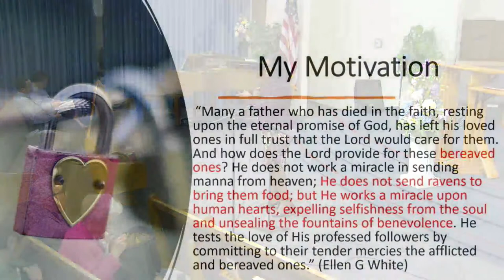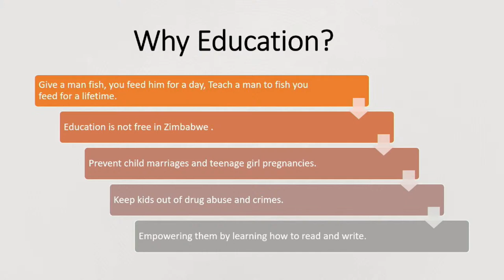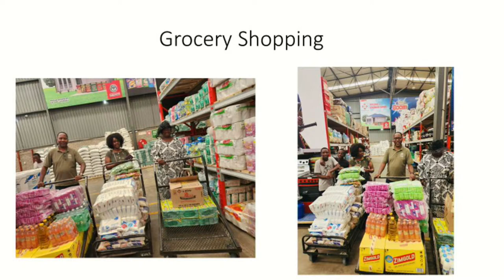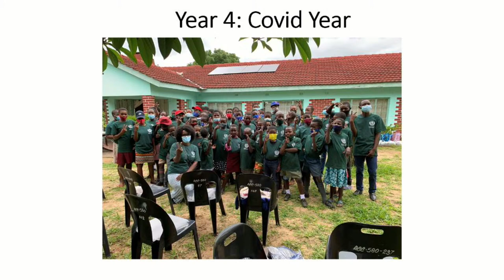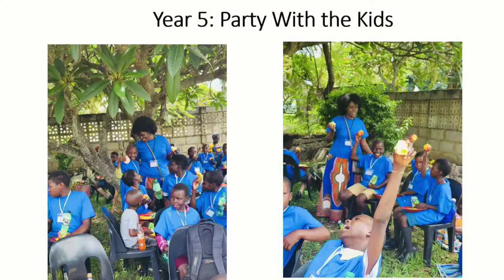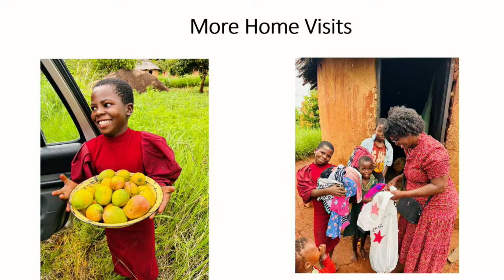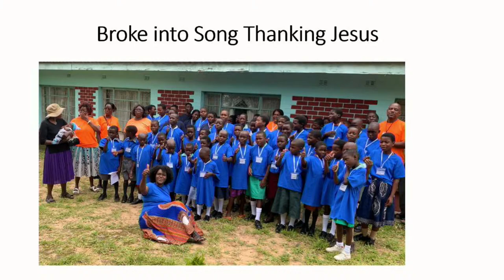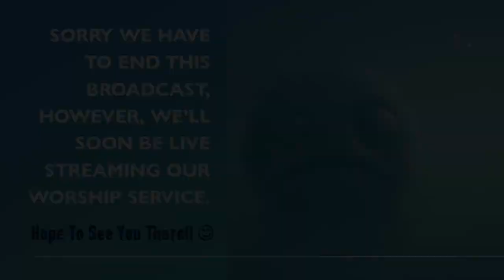Sabbath School 'Worship That Never Ends" - Sister Lori Wilson